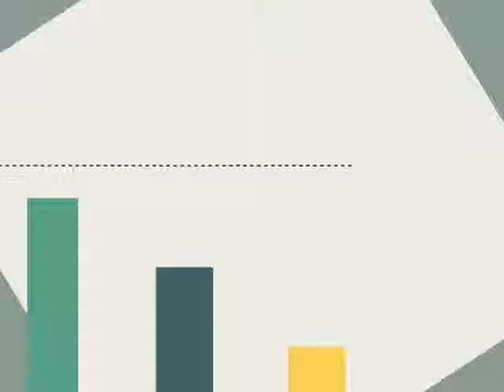Livingston NJ Professional SEO Services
0:01 Livingston NJ search engine optimization

0:20 Livingston NJ search engine optimization companies

0:25 Livingston NJ search engine optimization seo services

0:30 Livingston NJ local search engine optimization services

0:34 Livingston NJ seo search engine optimization

0:39 Livingston NJ search engine optimization seo

0:45 Livingston NJ affordable search engine optimization services

0:49 Livingston NJ search engine optimization service

0:52 Livingston NJ best seo companies

0:55 Livingston NJ search engine optimization services

1:03 Livingston NJ web designers

1:09 Livingston NJ seo

1:13 seo Livingston NJ

1:18 Livingston NJ seo

1:25 seo Livingston NJ

1:29 Livingston NJ Social Media

1:31 Livingston NJ Social Media Marketing

1:32 Livingston NJ seo company

1:37 Livingston NJ search engine optimization

1:41 Livingston NJ seo company

1:45 seo company Livingston NJ

1:49 Livingston NJ web design

1:55 Livingston NJ webdesign

1:57 Livingston NJ Professional SEO Services